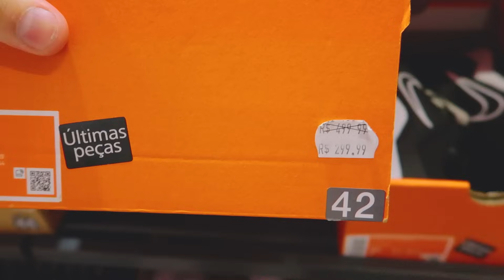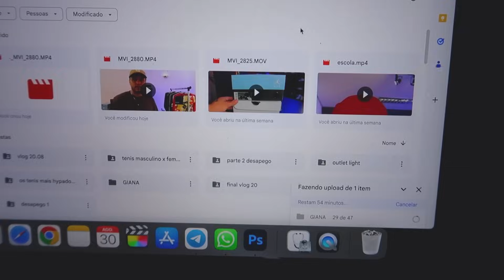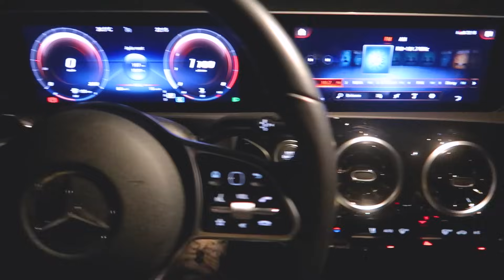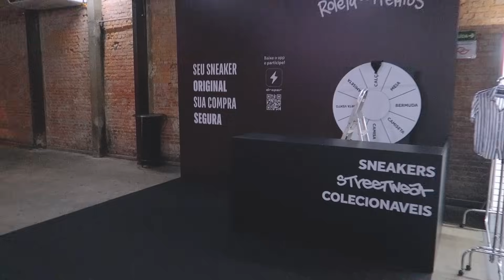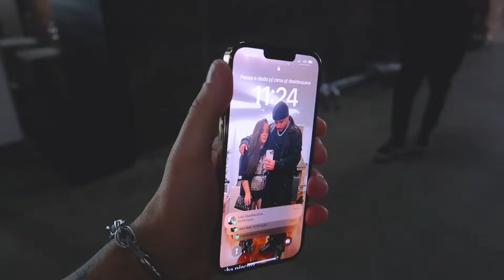Fui no OUTLET da NIKE + BASTIDORES FOR SALE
Nesse vlog, fui no outlet da Nike, a Nike do Shopping Center Norte.
Além disso, fiz uma tatuagem e mostro os bastidores do evento For Sale que aconteceu dia 02/09.

CAIO VICTOR
CAIXA POSTAL 75214
SÃO PAULO/SP
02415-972